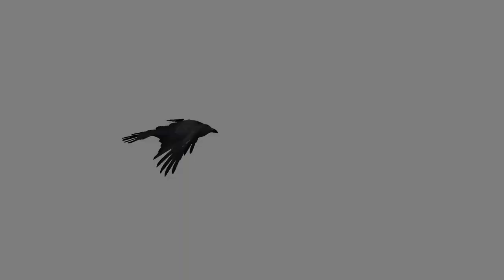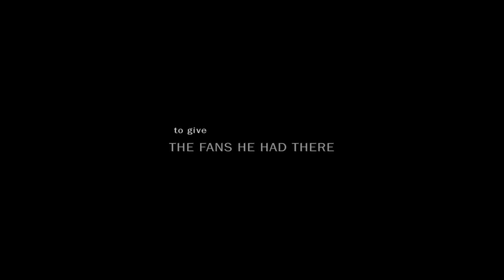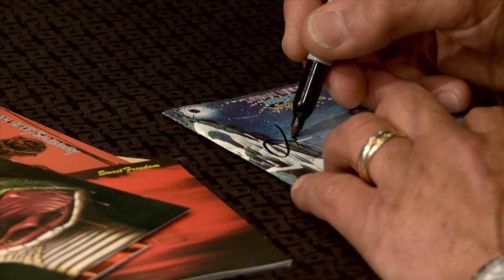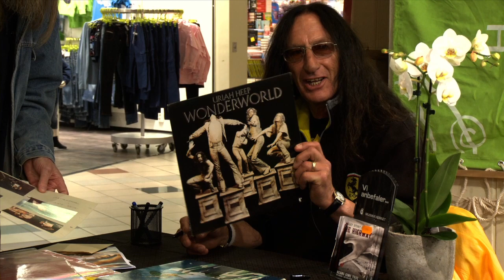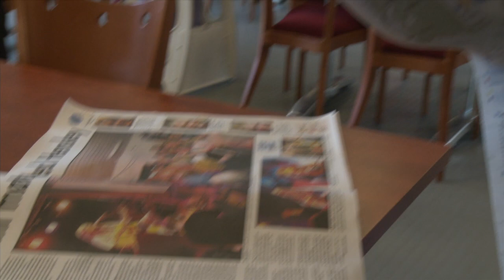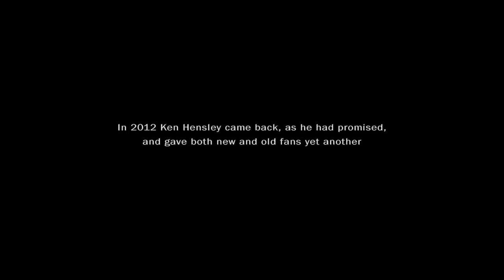"A special evening with Ken Hensley" - Concert Documentary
A concert documentary of the late, great Ken Hensley from the time when he graced a small fishing village in north Norway with his talent and snippets from his great library of beautiful songs. A truly remarkable musician and a great human being.

ALL RIGHTS © RESERVED ROUNDER FILMS AND CAW INC.

CHAPTERS
00:00 Intro
06:25 "CRYING"
13:20 1st question
15:10 2nd question
16:48 "I CLOSE MY EYES"
21:28 3rd question
26:03 "COLD AUTUMN SUNDAY"
32:45 "I WON'T CHANGE"
41:06 4th question
46:10 "WISEMAN"
53:35 "JULY MORNING"
1:00:28 Goodbye